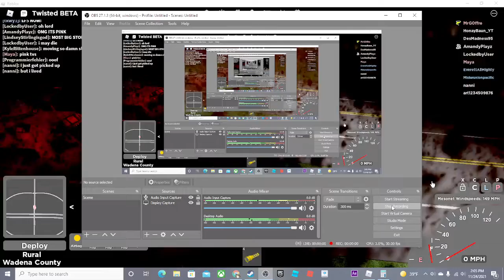Crazy Pink Tornado In Twsited Roblox